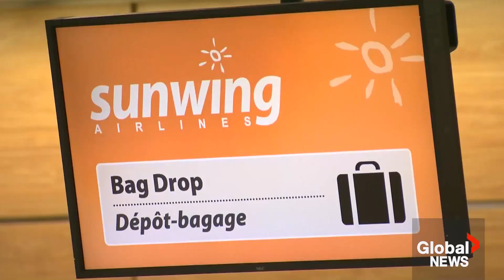Stranded Sunwing passengers fly home to Quebec on New England Patriots’ jet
With cancelled flights and stranded passengers, Sunwing has been all over the news during the holidays for all the wrong reasons. After being stranded for days in the Dominican Republic, a group of Quebec passengers were able to get home thanks to the New England Patriots football team.

Dan Spector has the story.